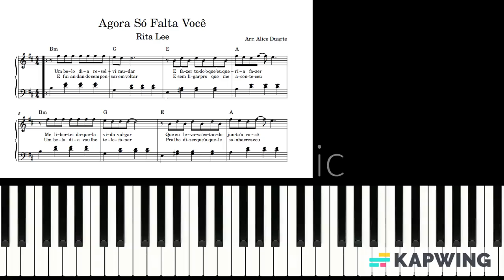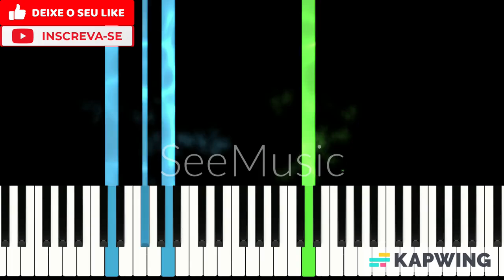Agora Só Falta Você (Rita Lee) | Piano Tutorial + Partitura